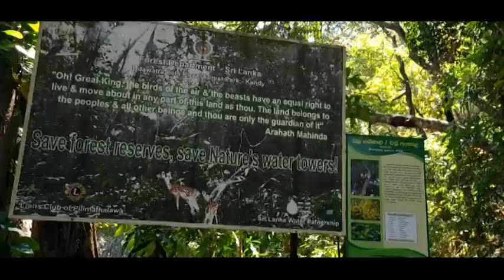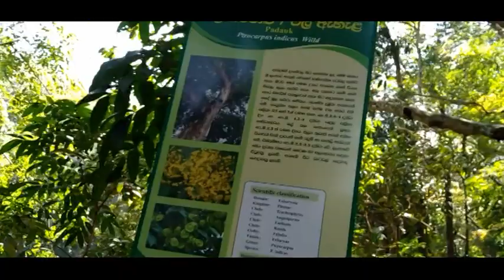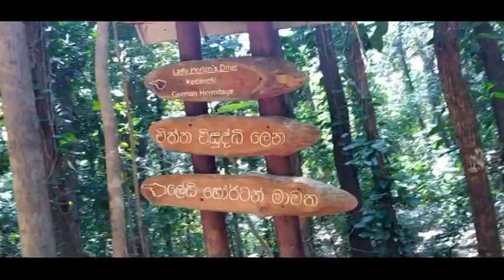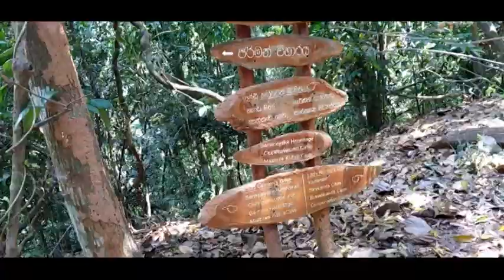The wonder of green forest Kandy in Sri Lanka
Hi friends
The udawatta kele is a lash tropical rain forest reserve on a hill range in the center of Kandy. It was a long history dating back centuries. It was a royal, forbidden forest by the Sinhala kings who ascended the throne when Kandy becomes the capital city. Located above the temple of the Tooth (Sri Dalada Maligawa) and the royal palace, this verdant jungle is home to many kinds of animals and birds trees and creepers. There are several Buddhist monasteries in and around the forests well as a few Buddhist cave dwellings. Near the main entrance there is a large pond, the raja pokuna or Royal bathing pond. The forest is popular with bird watchers.

North of the lake, this forest has huge trees, birds and loads of cheeky monkeys. This sanctuary is famous for bird watching and shutterbugs who love to take a glimpse will be delighted.

Thanks